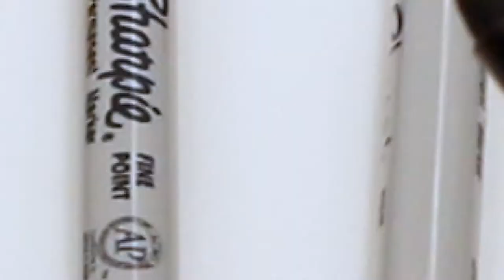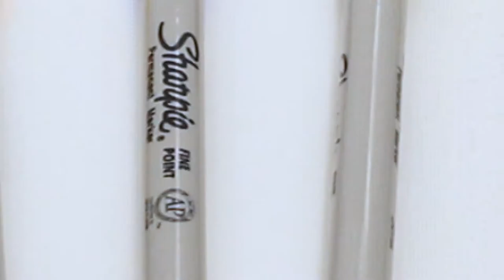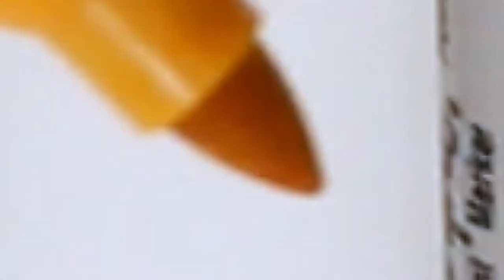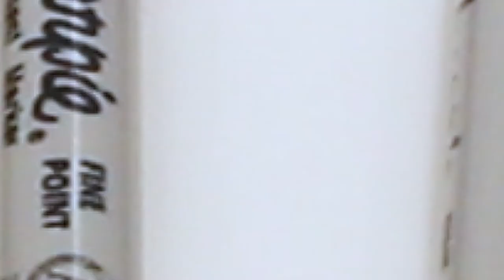Learn colors and numbers for kids with coloring HalloweenSkull into Transparent Egg Container4x3x2x1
Halloween Skull into Transparent Egg Container 4x3x2x1